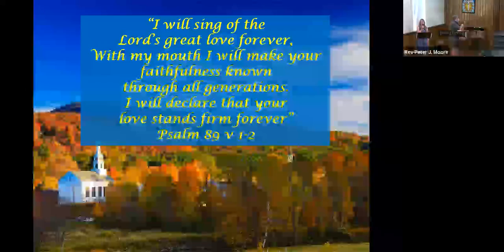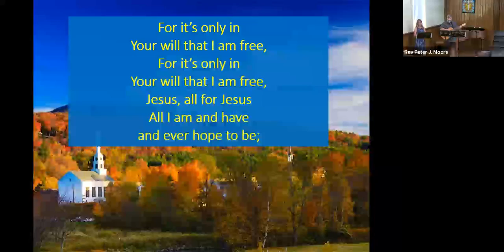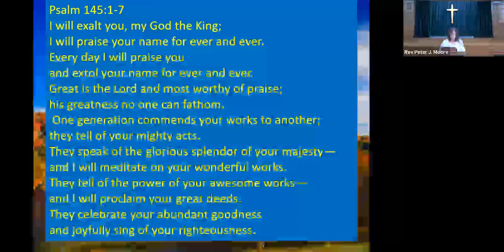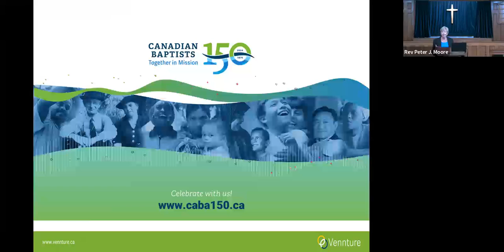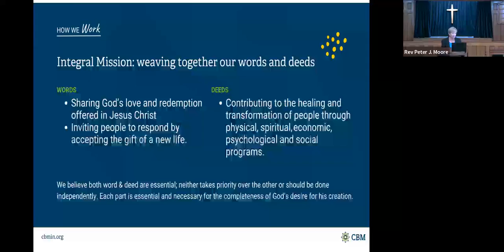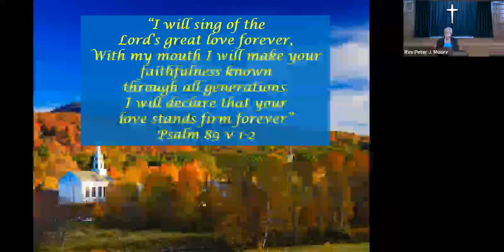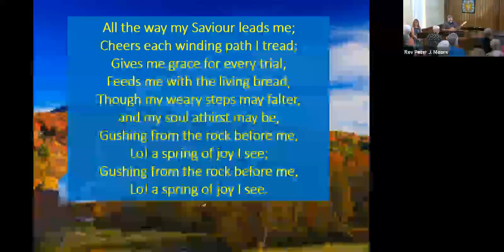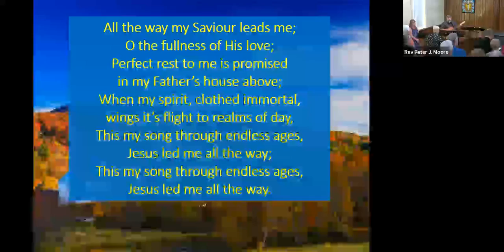Lakefield Baptist Church Worship Service - September 16, 2024